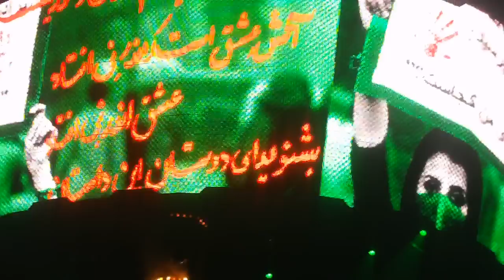Crazy Tonight - Sunday Bloody Sunday: Dallas, TX 2009 10 12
I'll have more coming... sorry about some of the wobbling, there were lots of people going crazy.